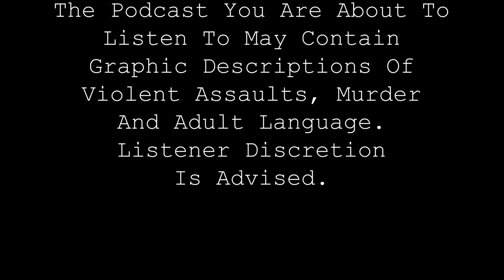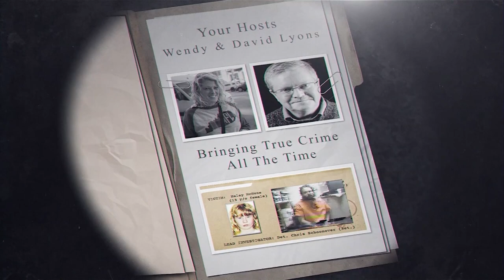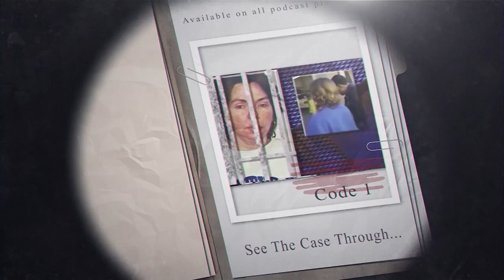The Police Polygraph with Detective Eddie Pearson Part 2 of 2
Discover the truth behind lie detection with Detective Eddie Pearson, as we scrutinize the role of polygraph testing in criminal justice. From murder cases to personal disputes, this episode unveils how polygraphs do more than detect lies—they can uncover concealed truths and guide investigations into new territory. With Pearson's insights, we navigate the murky waters where legal intricacies, mental health conditions, and forensic science converge.

Detective Pearson illuminates the shadowy corners of deception, sharing a harrowing tale of a woman's murder and the polygraph's critical role in the investigation. We explore the delicate art of crafting questions that close semantic loopholes and the challenges posed by examinees with complex psychological profiles. Learn how polygraph results, while not universally admissible in court, can shift the scales of justice, providing either damning evidence or pivotal exonerations.

In a world where the truth is often shrouded in layers of secrecy, polygraph examinations emerge as a powerful tool. Through Detective Pearson's lens, witness the emotional and ethical weight of these tests, not only in apprehending the guilty but also in freeing the innocent. We traverse the entire journey—from the intense pre-test interviews to the profound impact a single examination can have on a person's fate. Join us for a riveting exploration into the heartbeat of forensic truth-seeking.